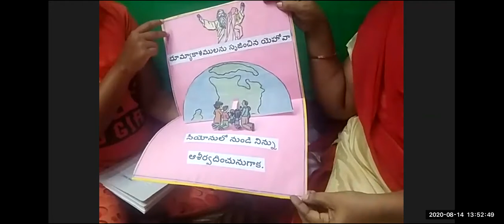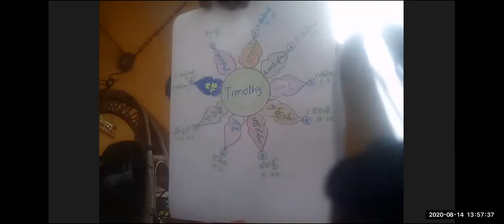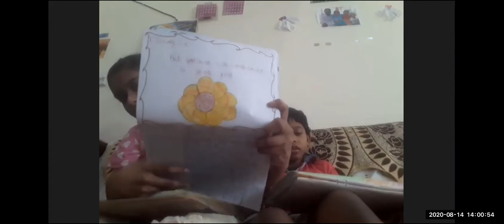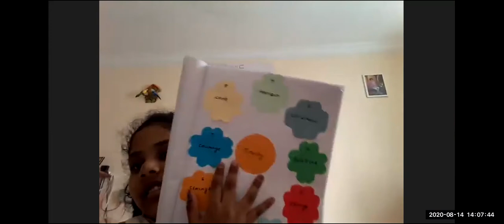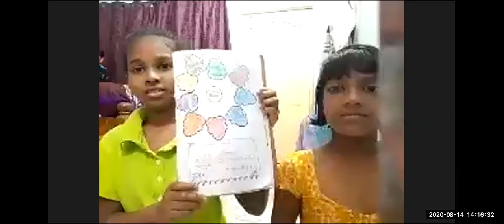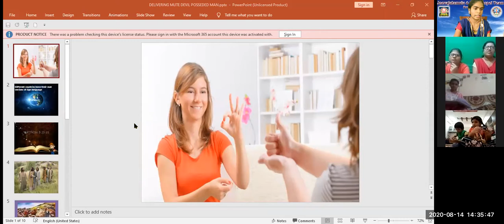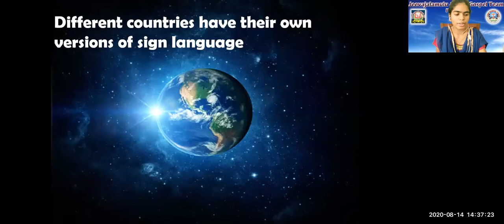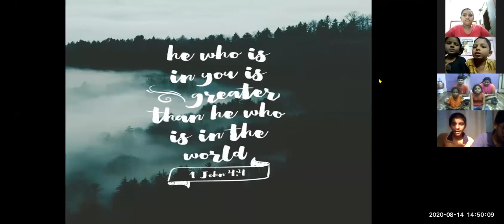LW & KGT CHILDREN CLUB ~ 14 AUG 2020 ~ DAY# 131 ~ PRAJWALA LESSON ON HEALING OF DEMONIC PERSON BY JE